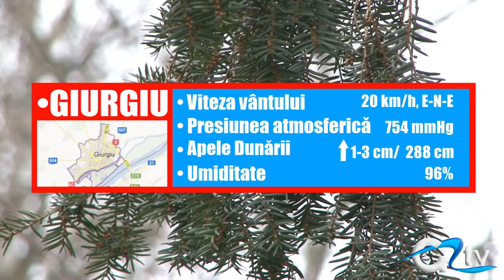METEO 3 MARTIE